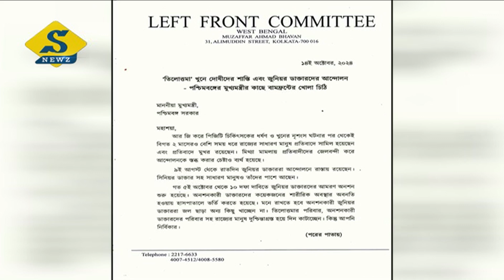ডাক্তারদের অনশন নিয়ে মুখ্যমন্ত্রীকে চিঠি বামফ্রন্টের